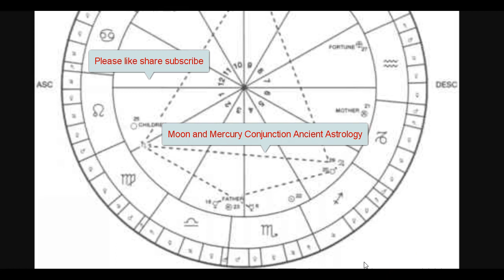Firmicus Maternus Moon and Mercury conjuction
Julius Firmicus Maternus was a fourth century Sicilian astrologer who authored an astrological work in eight books, Matheseos, and about ten years later, a Christian polemical work, On the Error of Profane Religions (De errore profanarium religionum). Unlike Augustine (who studied astrology in his youth), Firmicus did not launch polemics against astrology after his conversion to Christianity He is mentioned briefly for his Neoplatonic justification for the practice of astrology. While he claims only meager knowledge in astrology, his arguments betray a passionate commitment to a belief in astral fatalism. He treats astrological knowledge as a mystery religion, and as Vettius Valens did before him, he asks his reader, Mavortius, to take an oath of secrecy and responsibility concerning astrological knowledge. He refers to Porphyry (along with Plato and Pythagoras) as a likeminded keeper of mysteries (7.1.1). In De errore, however, he attacks Porphyry for the same reason, that he was a follower of the Serapis cult of Alexandria (Forbes' translation, p. 72). Firmicus' oath is upon the creator god (demiurge) who is responsible for the order of the cosmos and for arranging the planets as stations along the way of the souls' ascent and descent